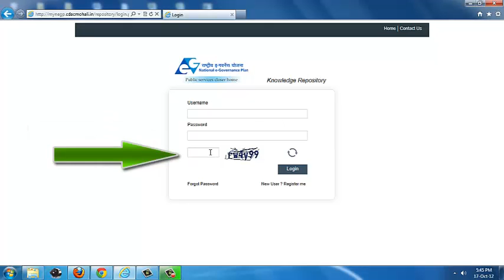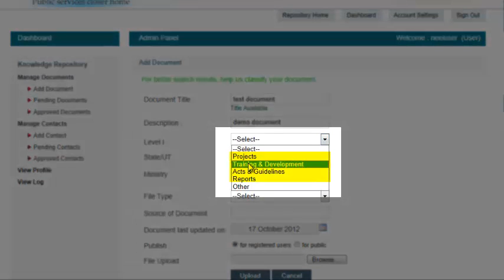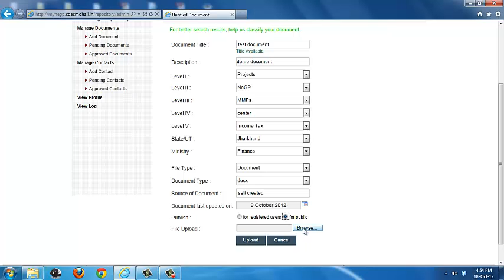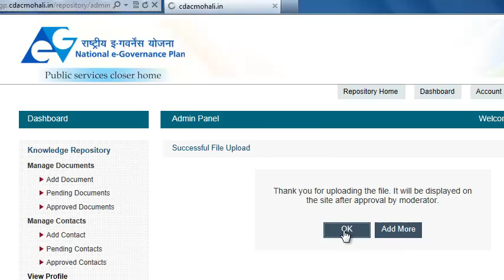NeGD Knowledge Repository Tutorial .mp4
How to - on navigation, filling details of new projects and documents on the Knowledge Repository Portal of National e-Governance Division